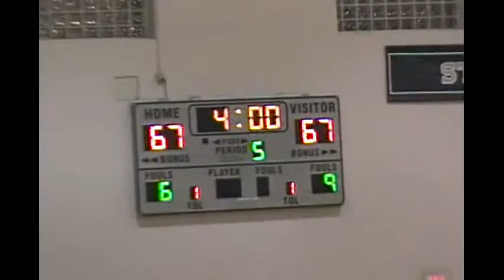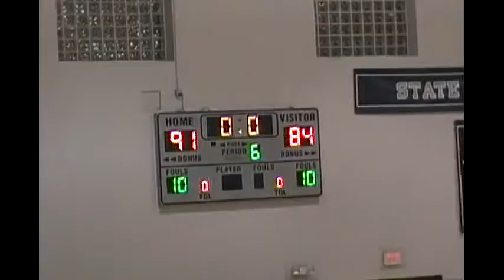Remacth: South Granville Vs Granville Centarl Baketball Highlight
a Rematch Between South Granville and Granville Central went at it in a Wild hard fought game on Januray 31, 2012, as the two teams battle for the top, atfer the 4Q they went to Overtime and the 2nd Overtime, and the game will never forget that I remember calling that game was Awsome game of the year